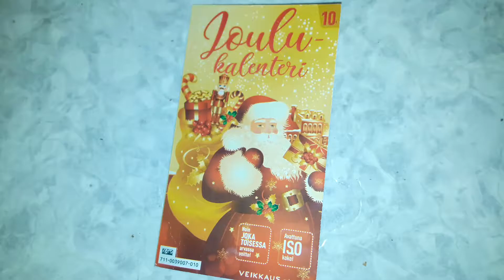Joulukalenteri arpa - Luukku 22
Tervetuloa seuraamaan Veikkauksen joulukalenteri arvan raaputtamista 24 päivän ajan. Muista tykätä videosta ja jättää kommenttia. Kiitos!